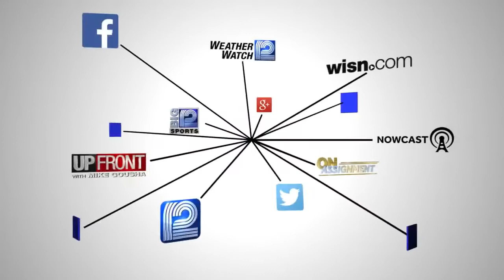Town hopes to draw HGTV makeover show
The village of Waterford is submitting videos from residents in hopes of landing a makeover for the entire town.